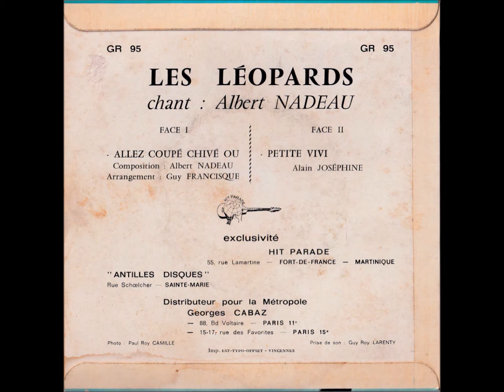Les Léopards - Petite Vivi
Hit Parade - GR 95 - France
B1 Side

(Alain Joséphine)
Exclusivité :

HIT PARADE
55, rue Lamartine - FORT-DE-FRANCE- MARTINIQUE

"ANTILLES DISQUES"
Rue Schoelcher - SAINTE-MARIE
Distributeur pour la Métropole
Georges Cabaz
88, Bd Voltaire - PARIS 11e
15-17, rue des Favorites - PARIS 15e
Photo : Paul Roy CAMILLE
Prise de son : Guy Roy LERENTY
Imp. EST-TYPO-FFSET - VINCENNES